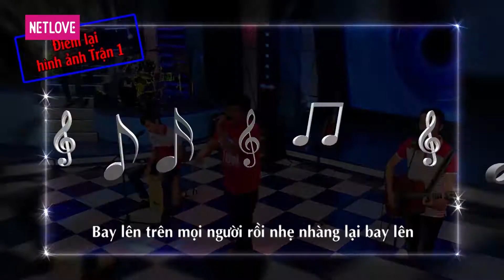Gia Đình Tài Tử | Mùa 4 - Tập 38: YU I - Hạc San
📺GIỚI THIỆU CHƯƠNG TRÌNH:
Gia đình tài tử là cuộc thi dành cho gia đình 3 thế hệ có từ 5 thành viên trở lên. Mỗi gia đình sẽ được bốc thăm bài hát và tập luyện trong một tuần, sau đó mỗi tuần sẽ có 3 gia đình dự thi trên cùng một sân khấu, cùng với nhóm bạn bè trợ giúp của gia đình đó. Trong đó, nhóm hỗ trợ có thể là hàng xóm láng giềng, bạn bè đồng nghiệp, bạn ngoài xã hội, bạn bè cùng trường… để giúp gia đình hoàn thành tiết mục của mình. Ban giám khảo do NSND Trần Hiếu làm trưởng ban, các nghệ sĩ, ca sĩ như Ánh Tuyết, Đức Thịnh, Thanh Lam, Nguyễn Cường... tham gia, chấm và chọn ra gia đình dự thi tháng với giải thưởng tới 100 triệu đồng.